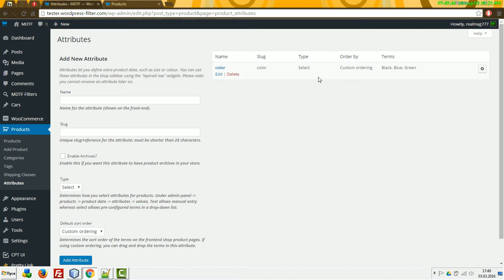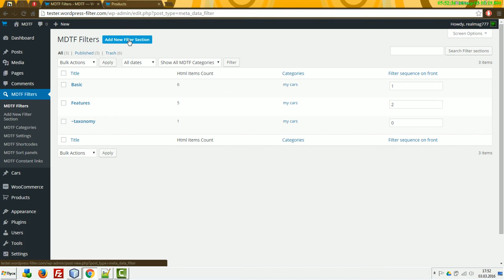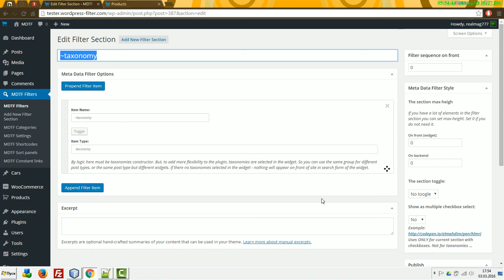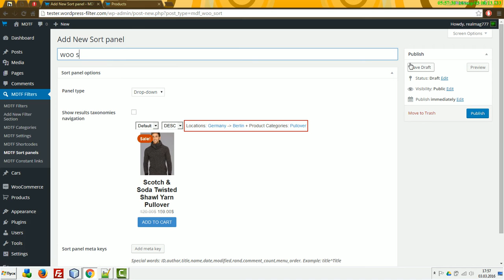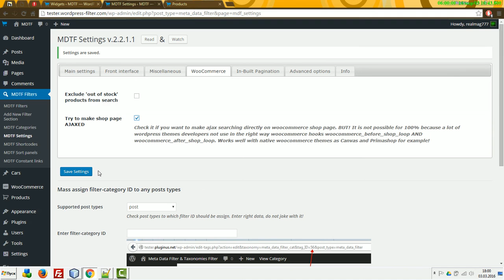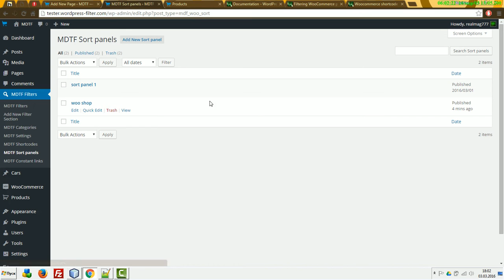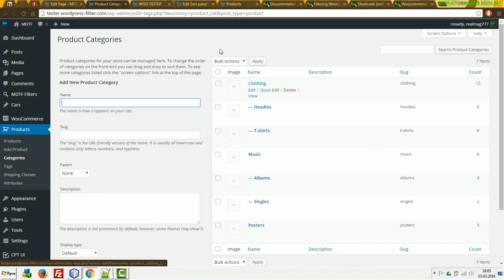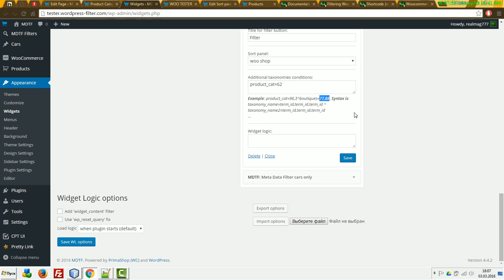WordPress Meta Data Filter по русски - урок 16 - работаем с WooCommerce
Работаем с WooCommerce